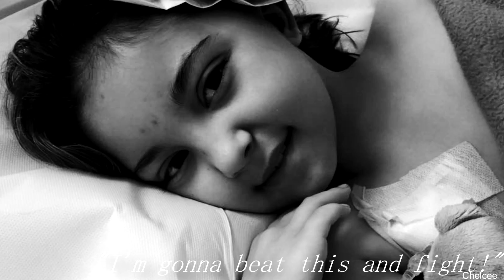I'll always remember you || Parker Loves Life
Parker Monhollon was diagnosed with Diffuse Intrinsic Pontine Glioma (DIPG) on January 15th, 2016 at age 8. She passed away July 10th, 2017 after day 541 of DIPG.